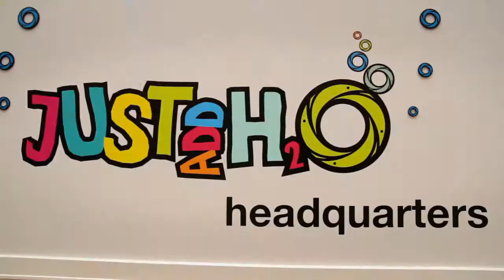Web film for National Marine Aquarium & Widening Horizons Plymouth, Devon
Widening Horizons is an innovative project developed by the Millfields Trust in conjunction with the six local primary schools located within the Stonehouse neighbourhood of Plymouth.

The project was established to raise levels of aspirations and subsequently the levels of attainment in all participants and open doors to possible career areas that were not previously considered. The work will support and enable students to explore new and challenging learning experiences with visits to a number of different venues spread across the city and further afield.

The benefits of learning outside the classroom are many and widely acknowledged. Young people benefit from real life experiences where they can see, hear, touch and explore the world around them and have the opportunity to experience challenge and adventure. They need to find out how what they learn in school relates to their life outside it and to the world around them and the Widening Horizons project plays a significant part in supporting these sentiments.